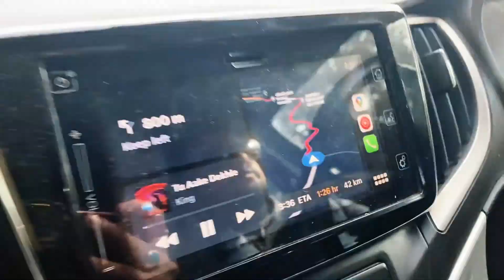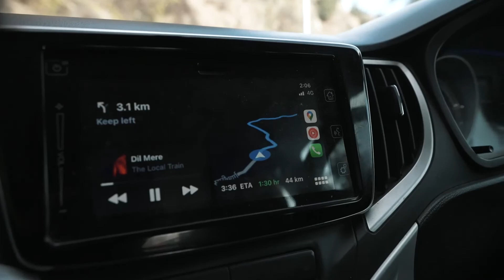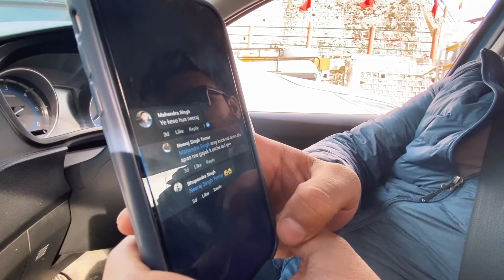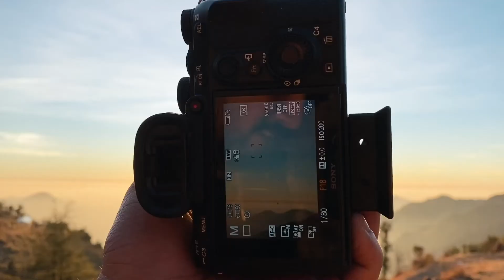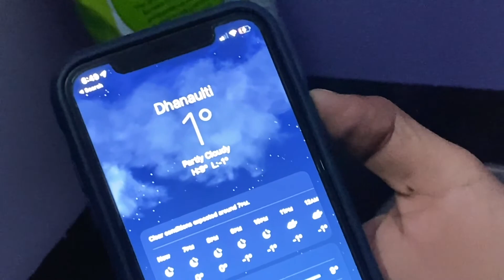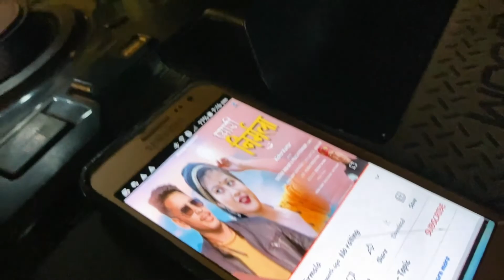RoadTrip me hui Rohit se ladai🤕😡